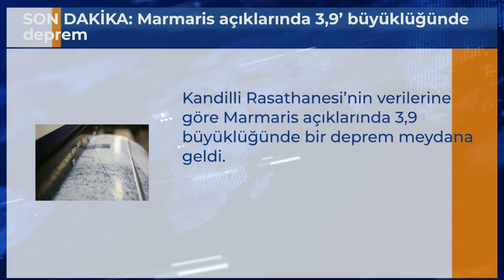SON DAKİKA: Marmaris açıklarında 3,9’ büyüklüğünde deprem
Kandilli Rasathanesi’nin verilerine göre Marmaris açıklarında 3,9 büyüklüğünde bir deprem meydana geldi.